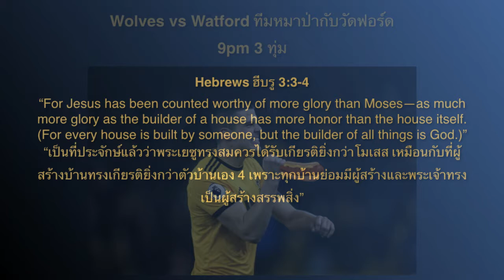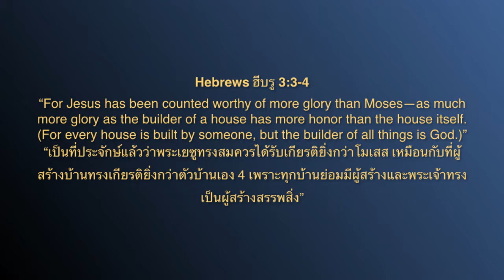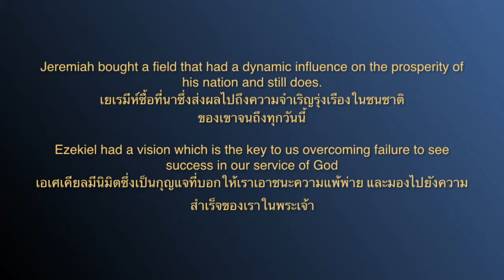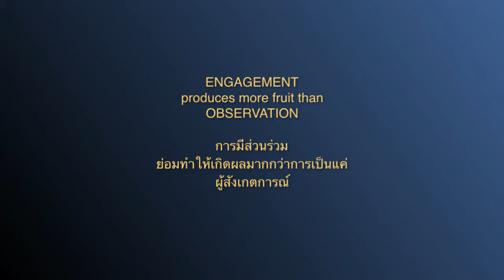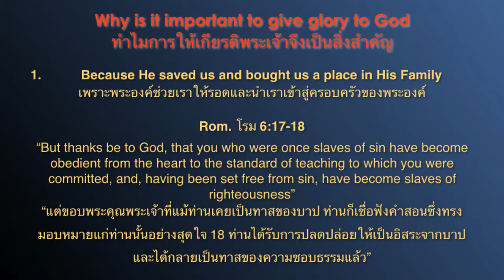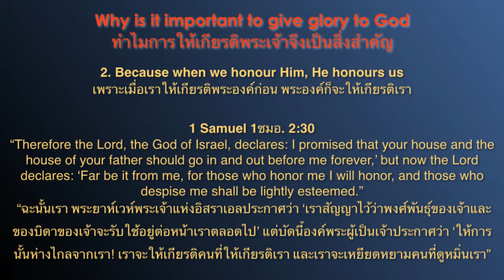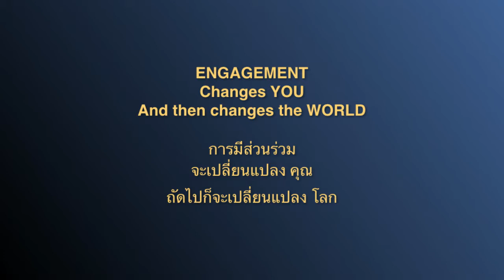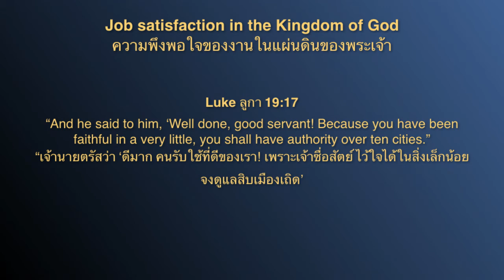Job Satisfaction In the Kingdom of God ความพึงพอใจของงาน ในแผ่นดินของพระเจ้า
Job Satisfaction
In the
ความพึงพอใจของงาน
ในแผ่นดินของพระเจ้า

P. Brian Burton
อ. ไบรอัน เบอร์ตัน